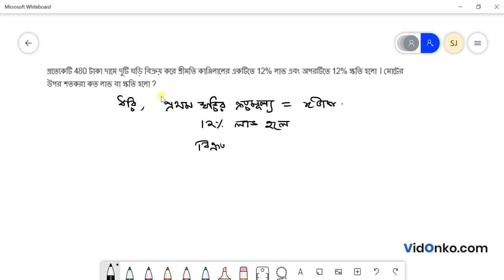WB Board Class 9 Madhyamik Math Book Solution in Bengali - Amal K Bhoumik Proshnomala: 9.2.47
Get free Maths book video and PDF solutions in Bengali for Madhyamik Ganit Songi. Free answer and explanation through video for question 9.2.47, of Chapter Profit and Loss from Madhyamik Ganit Songi followed for Class 9, West Bengal Board of Secondary Education (WBBSE).